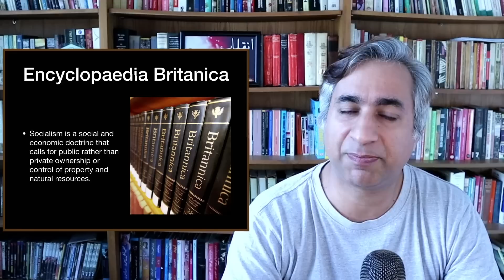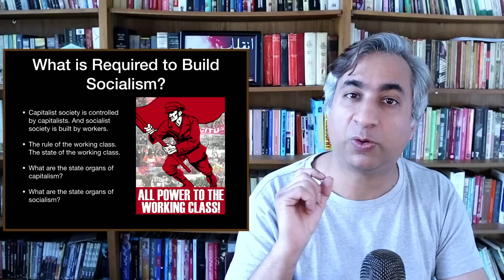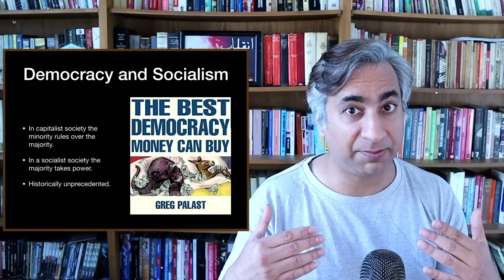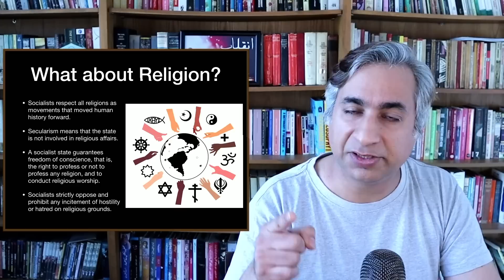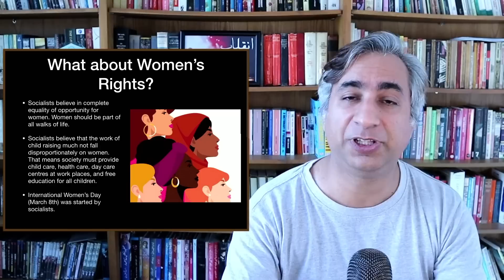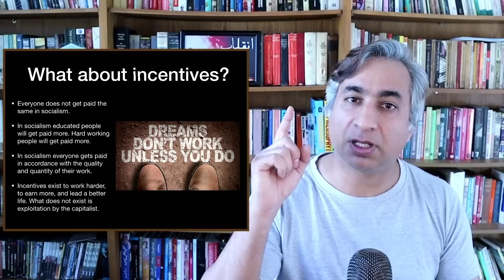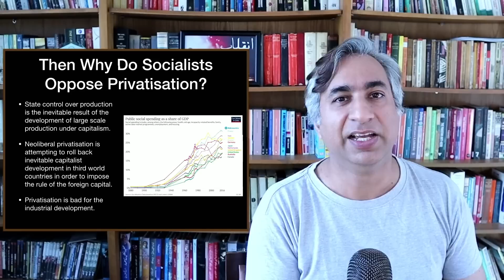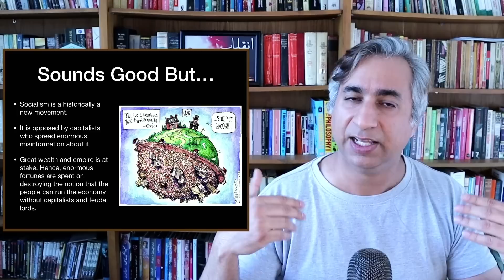What is Socialism?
Dr. Taimur Rahman explains the basics of socialism and clarifies many misconceptions about the system.